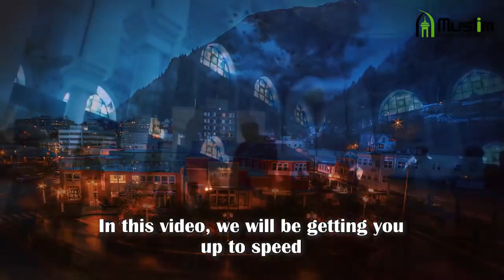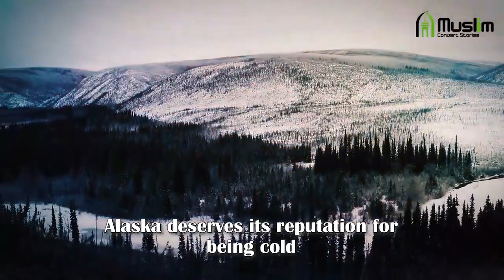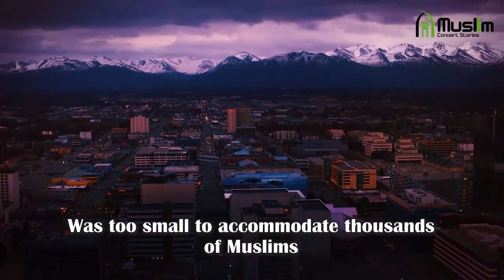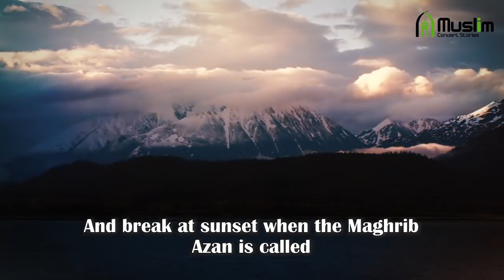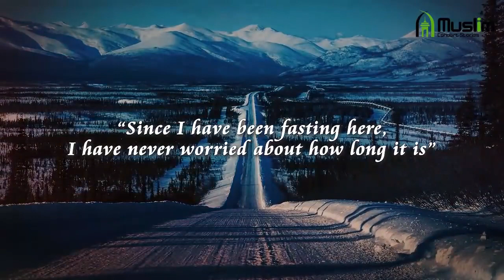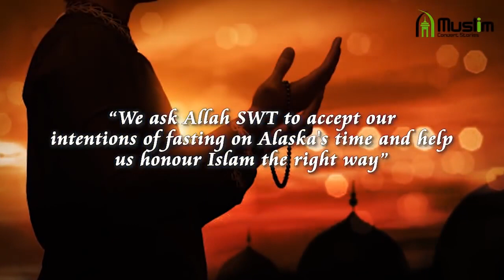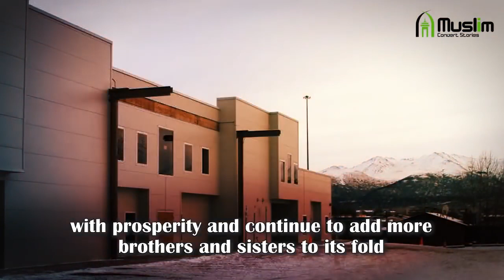Are there any Muslims Living in ALASKA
Alaska deserves its reputation for being cold. Much of the state is covered in a layer of permafrost—permanently frozen soil—and it’s home to the largest glacier in North America.